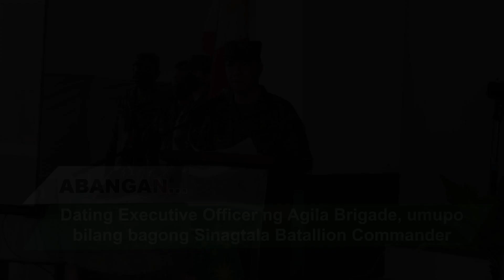ABANGAN I April 8, 2022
ABANGAN...

Acting Commanding General ng Philippine Army, bumisita sa tahanan ng Kaugnay Troopers...

Nolcom Commander, bumisita naman sa himpilan ng Wildcat Troopers...

Dating Executive Officer ng Agila Brigade, umupo bilang bagong Sinagtala Battalion Commander...

Livelihood Starter Kits, Iginawad sa mga apektado ng kalamidad at insurhensiya sa Tubo, Abra...

Carranglan Barit Eagles Club katuwang ang 84IB, namahagi ng tulong sa mga katutubo sa Caranglan Nueva Ecija...

Mga Sundalong Kaugnay, nagpakitang gilas sa ikalawang 7ID Commanders Cup...

Tutukan mamayang 12:00 ng tanghali!